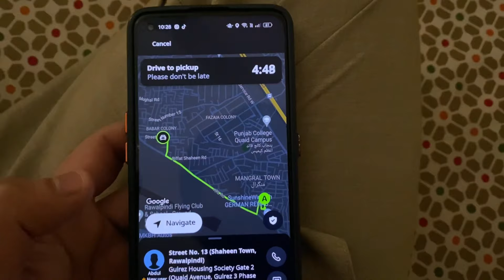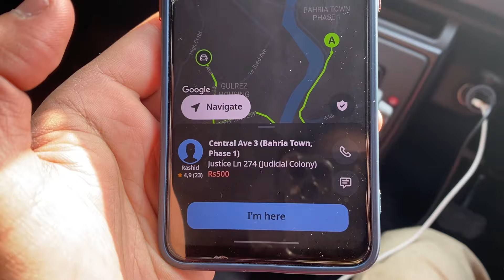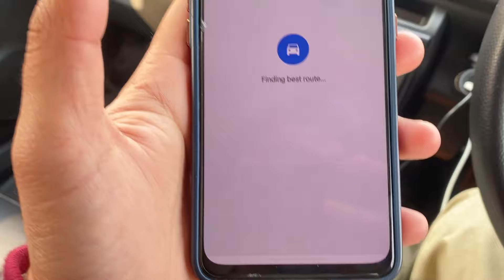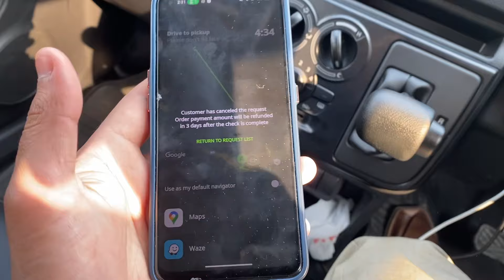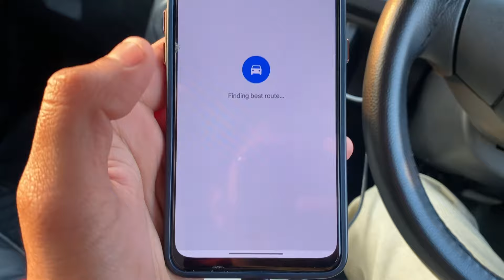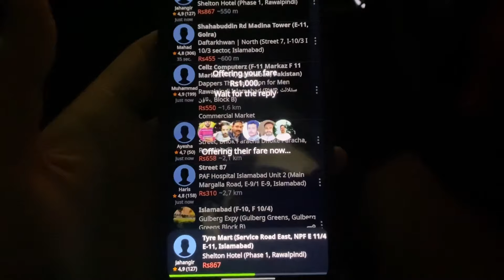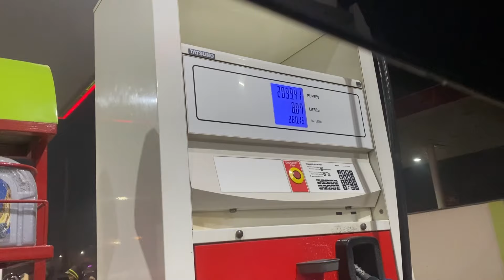Today InDrive Earning In Islamabad 😍 || Daily Vloging InDrive 🥳|| Suzuki Alto VXR AGS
I, Talha Mughal, was born in Haranpur into a Muslim family.
I just made Videos/Vlogs to entertain the people because in this busy world if you're making anyone happy then I think it is one of the most valuable achievement for me.
People are going through very hard times, we don't know so if I can bring a smile on anyone's face then its good for everyone.
Stay Humble, Spread Happiness !!